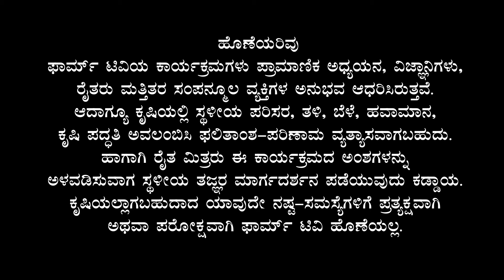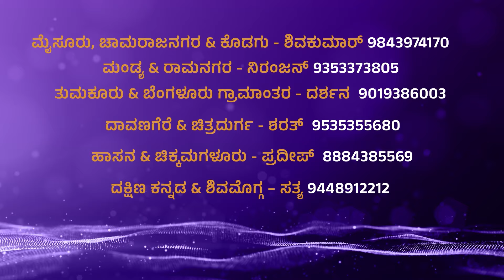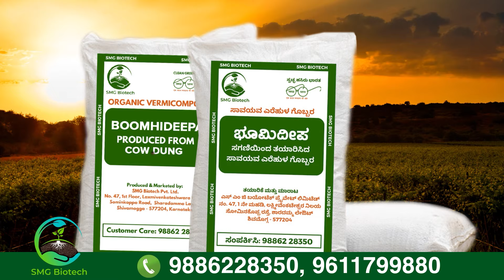ನೈಸರ್ಗಿಕ ಕೃಷಿಯಲ್ಲಿ ಅಡಿಕೆ-ತೆಂಗಿನೊದಿಗೆ ಕಾಫಿ-ಕಾಳುಮೆಣಸು - ಶ್ರೀ ಸಿದ್ದಪ್ಪ | Natural Farming of coffee